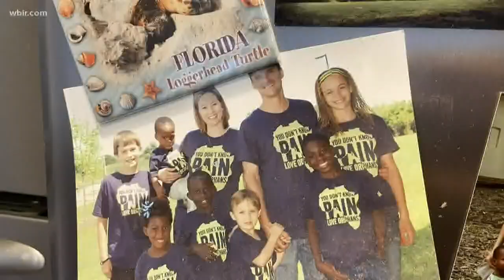Little girl explains how we're all the same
As part of MLK week, little Zoe learned that we are all the same thanks to 2 eggs, a clever teacher, and a lot of wisdom. Jan. 24, 2020-4pm.